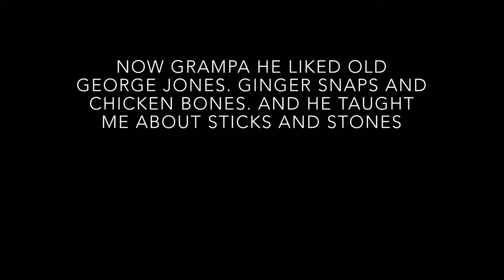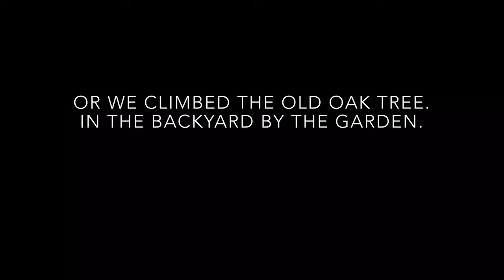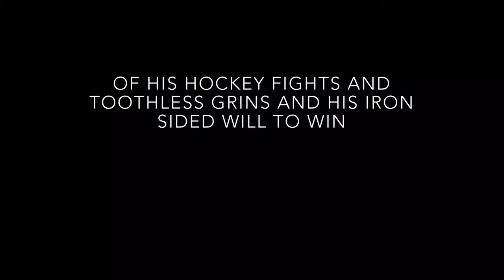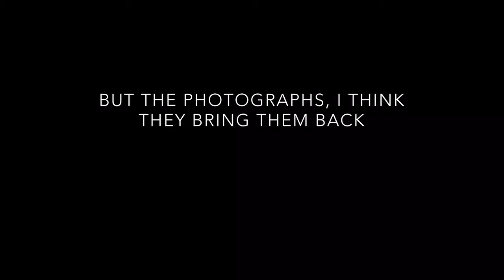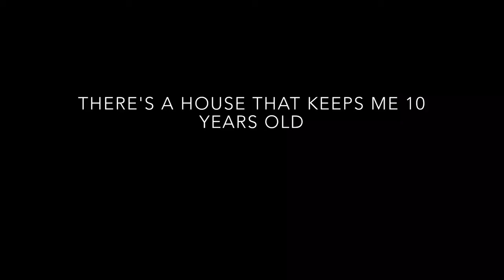Kris Taylor - 'He Lasts' lyrics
"He Lasts" lyrics- original song by Kris Taylor